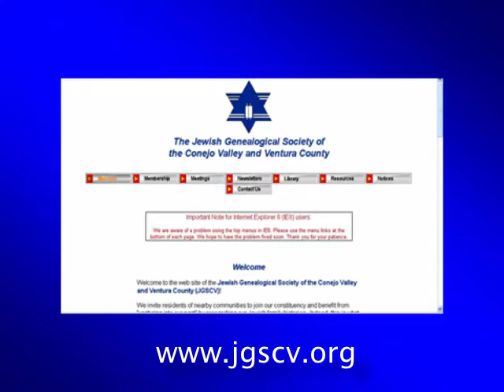JGS Conejo Valley & Ventura County - What's Happening During International Jewish Genealogy Month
What are Jewish genealogists doing in Conejo Valley and Ventura County during International Jewish Genealogy Month (IJGM)? Hear from JGSCV President Jan Meisels Allen.